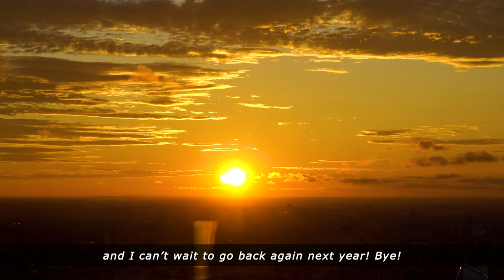🇬🇧 UK Foodie Tour: 5 Places to Eat in London & Leeds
I hope you enjoy travelling to London and Leeds with me. It's a wonderful and unforgettable journey for me. ❤️ I wanted to present the beautiful scenery and interesting spots in England, so there isn't a lot of voiceover description in this video. Just some good music. More details are listed below, or head over to Instagram to see my travel photos. Bon Appétit!

📍London, Drury 188-189 (brunch/breakfast)
A small vintage coffee shop that offers homemade-style dishes. Very generous in portion, and tastes healthy, genuine and delicious! We ordered roast salmon and tomato salad. It's a satisfying meal and still makes my mouth water just thinking about it!

📍London, Cutter & Squidge (cakes/sweets/tea)
We found this adorable little sweets shop when we were walking around the other day. I can never say no to chocolate, so their brownie sandwich just stole my heart! Surprisingly, their desserts are not too sweet, but very filling and addictive! Of course some refreshing tea is a perfect pair. Cutter & Squidge is where I would recommend for a girls' getaway or birthday cakes!

📍London, Hotel Montague near the British Museum (traditional British afternoon tea)
It was our first time visiting London, so we thought our trip wouldn't be complete without traditional British afternoon tea! We picked a vintage hotel that has a private quarter for seating and a cute garden view. Unfortunately their pastry was not as good as expected, but the tea selection and decoration were on point, plus the service was great too! So overall we still had a great time! Isn't it still a super British experience to try at least once?

📍Leeds, Byron Proper Hamburger (burgers/beer)
At the town center in Leeds stands a beautiful red-brick building, and in there you can find some really good burgers from Byron! It's an American restaurant, but their burgers are really legit! I ordered my favorite bacon-and-peanut-butter hamburger and a pale ale from a local brewery. Yum! We just swallowed everything, and we are taking our parents back here next time!

📍Leeds, the Alchemist (cocktail bar)
They make the coolest Old Fashioned cocktail I've ever seen! The smoke adds another layer of flavor to the whiskey. I liked it very much! The Alchemist is a must- visit in Leeds because it's located inside Trinity Leeds, has big windows and a wide selection of cocktails. It's a lifetime experience to enjoy a glass of delicious wonderfulness while surrounded by historical buildings. I'm speechless, just love it!